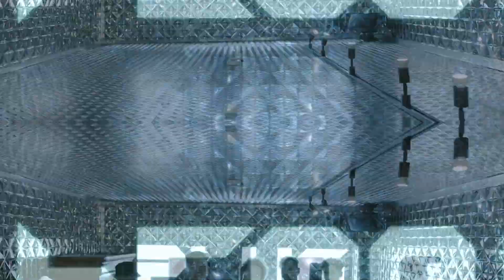【マルチクリエイター】野村訓市のファッション見てみた！！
📺はっしーのファッションTVは毎週金土日の20時更新📺

下記はっしーディレクションショップ&ブランド

大阪市西区南堀江1-1-12 四ツ橋平和ビル2階

O.Z.Y.K.I.X共同プロジェクトブランド"Rap Made"